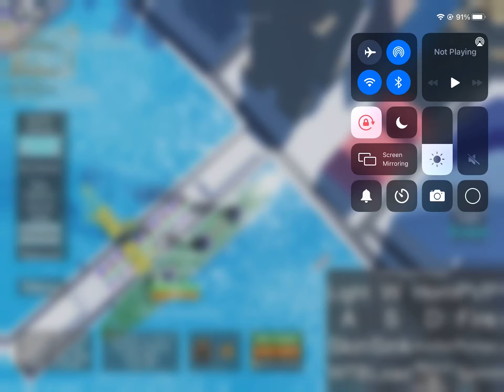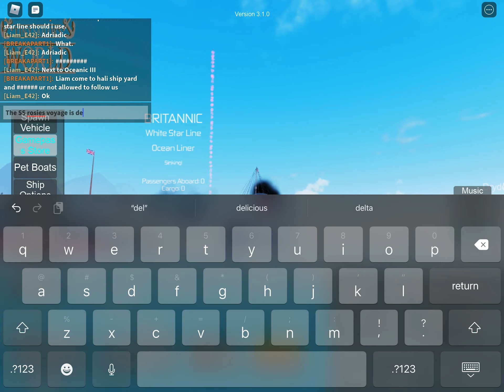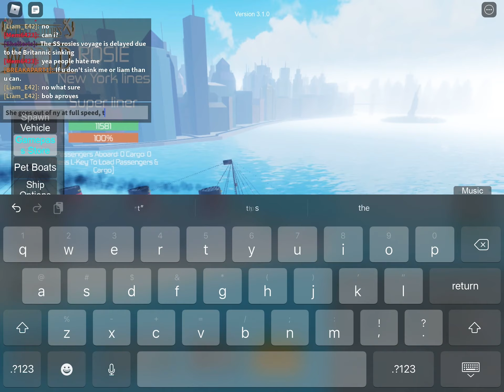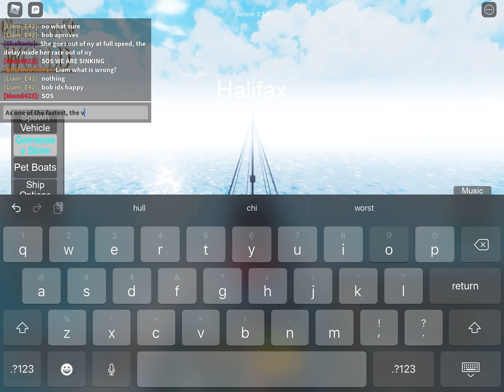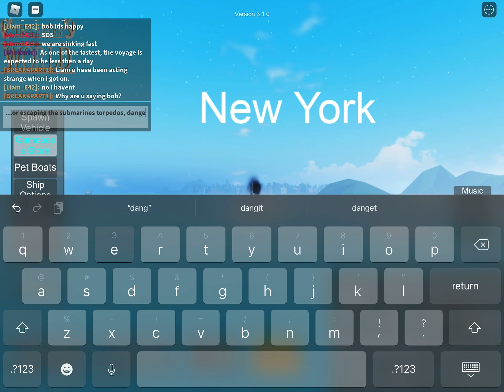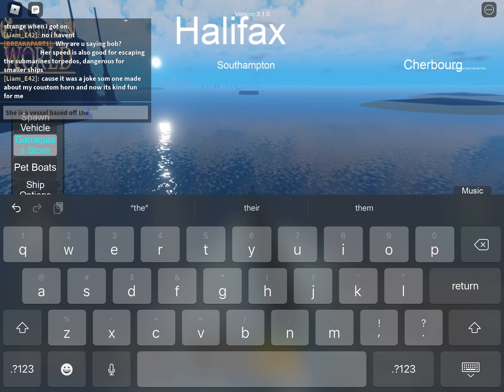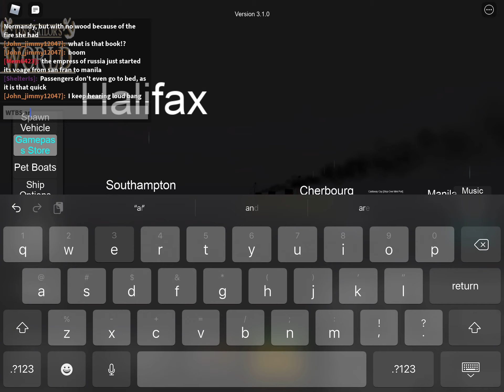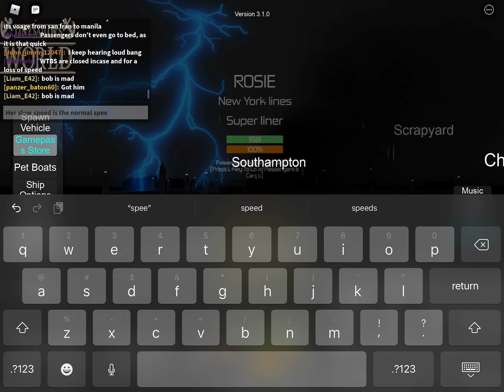A voyage in the SS Rosie